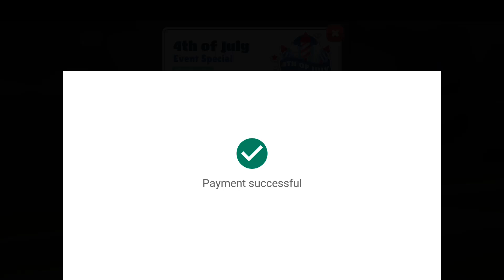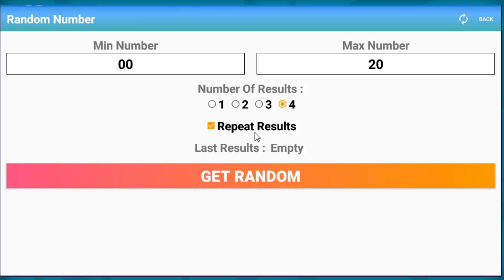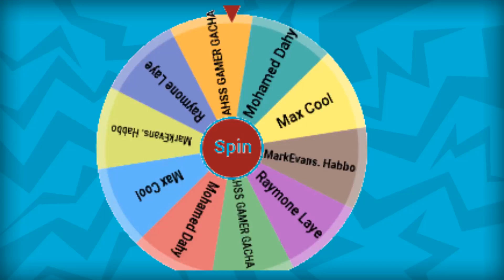🌴 Subway Surfers Miami 2019 🐬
★ Join the Subway Surfers World Tour in sunny Florida
★ Enjoy the cool ocean breeze and palm covered beaches of Miami
★ Unlock the 4th of July board in time for the grand celebration
★ Search for pink flamingos to unlock the majestic Eagle board
★ Explore the seaside with Nick, the suntanned trendsetter

New video on MONDAY & THURSDAY - Live Stream Every Weekend

~ Live while we're young! 🔥♥